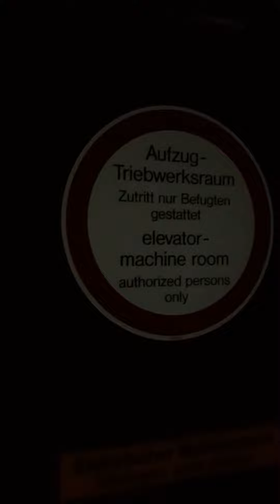Das VERLASSENE SCHWIMMBAD #2 (No Fake)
Das VERLASSENE SCHWIMMBAD #2 (No Fake). Bald werden weitere Parts folgen.